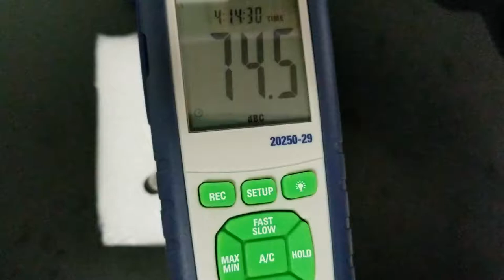SABRE Personal Alarm - Sound Level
You can use this lightweight alarm to quickly protect yourself. It easily attaches to clothes, bags, backpacks and more, so you can quickly activate a piercing siren to scare off would-be attackers. The simple push-button activation switch triggers a powerful 120 decibel alarm that can be heard up to 600 feet (185m) away.